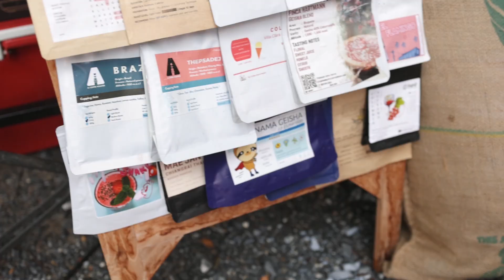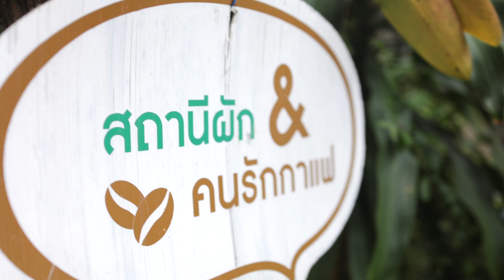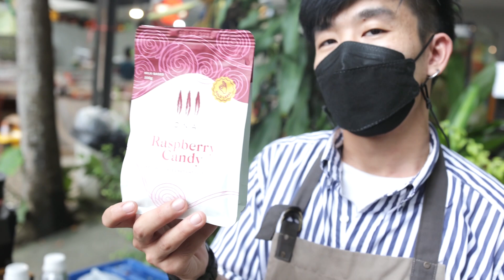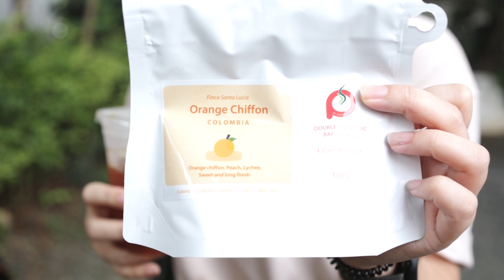ทีเด็ด ร้านกาแฟสดท้ายรถมอเตอร์ไซค์ The Caffeine FIX มีทั้ง Robot กาแฟดริป งานสถานีผัก & คนรักกาแฟ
ทีเด็ดอยู่ที่บาริสต้าน่ารัก เป็นกันเองและแนะนำเมล็ดกาแฟ specialty ได้เยี่ยม ร้านกาแฟสดท้ายรถมอเตอร์ไซค์ The Caffeine FIX มีทั้ง Robot  กาแฟดริป งานสถานีผัก & คนรักกาแฟ ครั้งที่ 1
ลูกค้ายกให้เป็น OTOP พหลโยธิน 52 "The Caffeine FIX"  ร้านกาแฟสด Slow bar ท้ายรถมอเตอร์ไซค์ อร่อยด้วยกาแฟดริป Moka pot Staresso, ROBOT Espresso
หน้าร้านสเต๊กลุงใหญ่ สาขาพหลโยธิน 52 แยก 7
แอดไลน์เป็นเพื่อนกับ Lekaround ครับผม

ร้านกาแฟสด Slow Bar ริมหาดป่าตอง Moka Pot และกาแฟดริป "Eden Coffee Beach Cafe" ภูเก็ตแซนด์บ็อกซ์

ร้านกาแฟสดริมทาง MOKA POT "กาแฟต้นโพธิ์ " Alba Coffee ขายคนเดียวไม่เหงา ขายดีมาก ลูกค้าเพียบ คลอง 2

สุดปัง! กาแฟฮีโร่ Spiderman ยอดขายทะลุ 100 แก้วต่อวัน Boxing Coffee Moka Pot ร้านกาแฟสดริมทาง

Unseen นั่งคุยร้านกาแฟสด Moka pot ริมทาง ก่อนจะเป็นคลิป Lekaround หาดูยากครับ ALBA Coffee & Slow Bar

ร้านกาแฟสดริมทาง PB Coffee Roaster Slow Bar, คั่วกาแฟเอง ขายเอง ROK Espresso, Drip

แชร์ไอเดีย POP Espresso เปิดร้านกาแฟสด Slow Bar หน้าบ้าน ARAM ตัวเดียวก็เฟี้ยวได้ | ร้านกาแฟภูเก็ต

แชร์ไอเดียเจ๋ง ร้านกาแฟสดท้ายรถโฟล์ค 326mokapot.homemade ลอง Staresso sp-300 อร่อยทั้งกาแฟไทยและนอก

ร้านกาแฟสด slow bar แนวแคมปิ้งริมน้ำ Wai Jai Cafe มีทั้ง Flair Espresso, Moka pot กาแฟดริปร้อน-เย็น

กาแฟดริปริมทาง ดริปร้อน-เย็นเท่านั้น ช้าหน่อยแต่อร่อยแน่คร้าบ

แชร์ไอเดียเปิดร้านกาแฟสดหม้อต้ม Moka pot ร้านกาแฟสัง_กระ_ศรี

สโลว์บาร์ลับๆโชคชัย 4 ร้านกาแฟสด What a drink.bkk

กาแฟแนวแคมปิ้งข้างทางที่มีตัว Robot espresso และ Moka Pot ให้ลองชิม ดูคลิปนี้ครับ

** และกดรูปกระดิ่งเพื่อจะได้ไม่พลาดคลิปใหม่ ๆ นะครับ **

ขอบคุณทุกกำลังใจครับผม ^_^